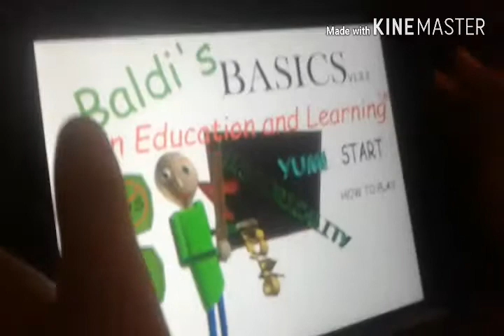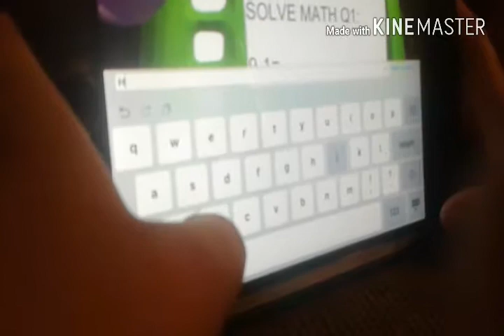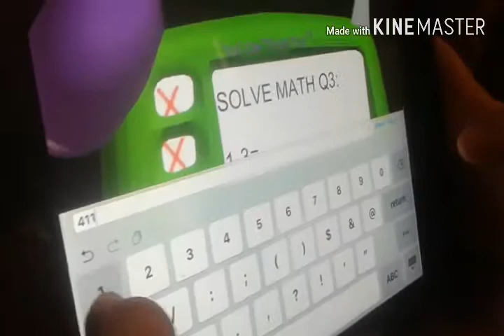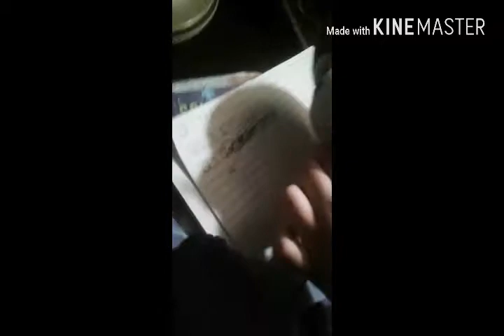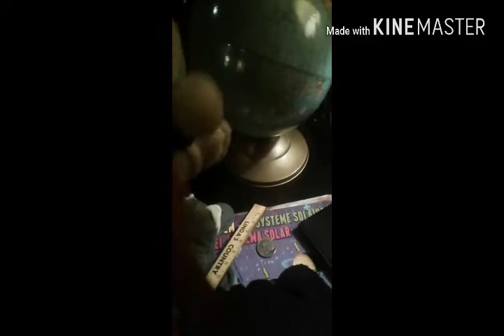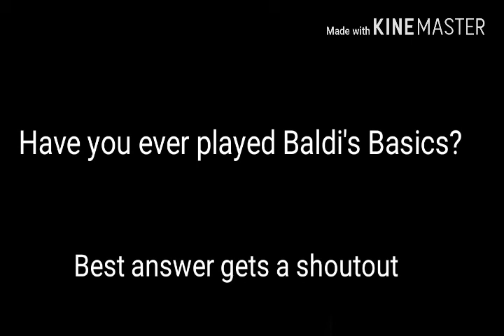SMT Movie :Jeffy plays Baldi's Basics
Jeffy plays Baldi's Basics